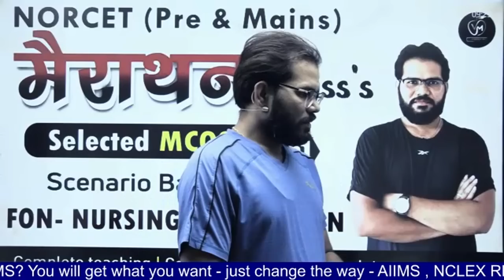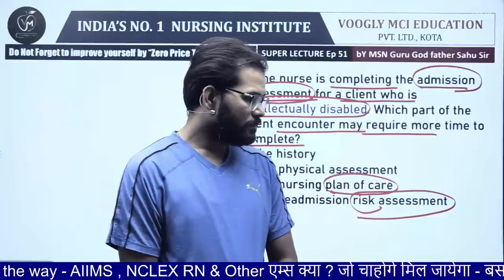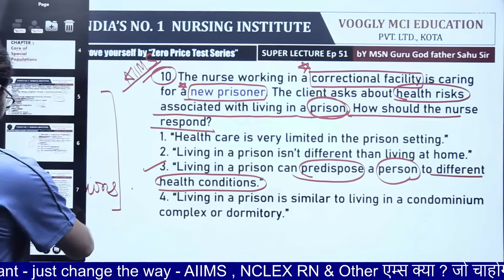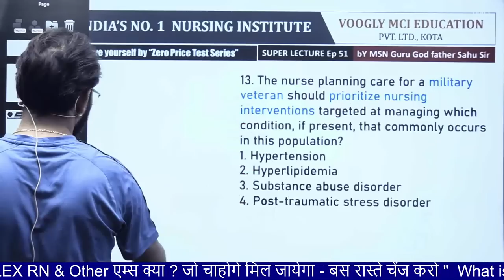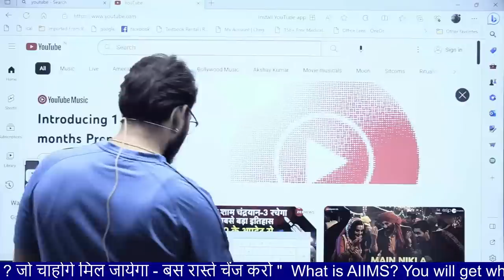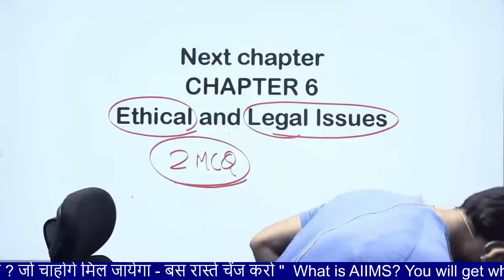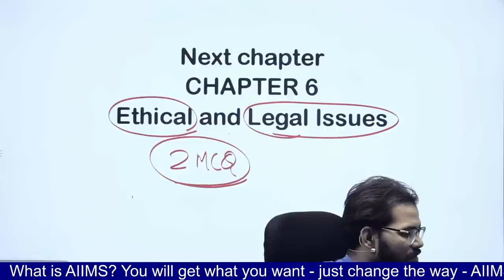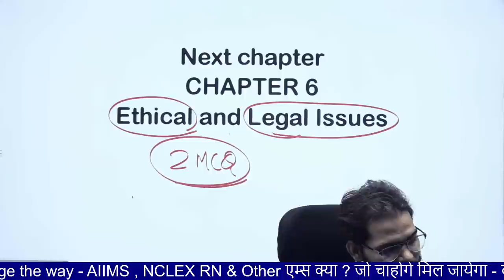(51)nclex_classes sahu_sir voogly_nclex_class NORCET (Prelims & mains) FON - strategic mcqs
current_courses achiever2 norcetcrashcourse arjunseries nclexsolution yutube class rapidfire wali class
Validity of course – 6 month
Live class time – 10 am to 1 pm (3hr daily)
Recorded video lectures for all subjects and pdf also given for study
Admission status – reopen again – admissions available hai

complete syllabus
basic to high
live class time 3 pm to 6 pm (3 hr daily)

Both stage practice test series
All test papers arrange as unit wise and topic wise
Some major for all subjects
This test series includes -
1177 - Total test
106 videos for Image based and OT ICU questions
485 pdf files for rapid revision
Duration – 6 month

सभी पुराने छात्रों के लिए अचीवर बैच अनिवार्य है उसका पूरा चयन करने के लिए आप अपना चयन सुनिश्चित कर लें।
admissions starts from today
thanking you to choose voogly as for your study platform
What includes in achiever batch –
1 Printed hard copy of all notes
2 Arjun test series for daily test practice
3 Live classes, recorded classes, pdf and 6 month validity in app
4 live chat and group chat

voogly voogly nursing classes live voogly online classes
voogly online classes today voogly mci education
voogly classes voogly live classes
voogly mci nursing institute voogly live classes today
bsc nursing entrance exam 2023 bsc nursing course
aiims bsc nursing result 2023 gnm nursing course
nursing course bsc nursing dmer nursing exam question paper bsc nursing entrance exam question papers norcet 2023 result date
norcet 2023 norcet 2023 question paper
aiims norcet 2023 result date norcet result date 2023
norcet 2023 result norcet norcet 2023 preparation strategy
norcet result norcet 4 result date

(Founder & Director)
(Asst. Professor)